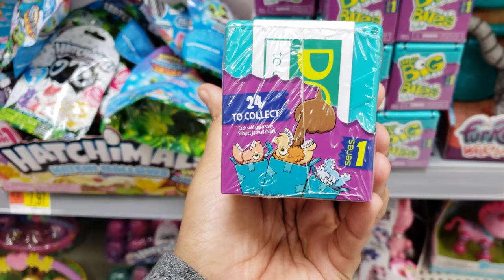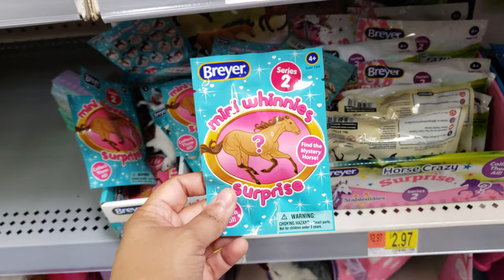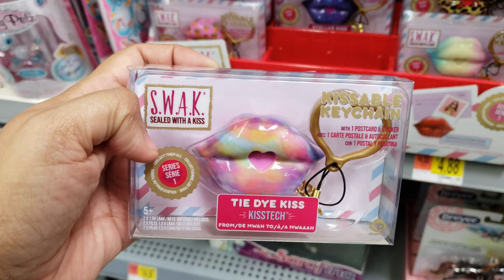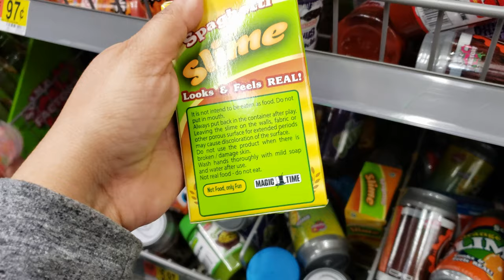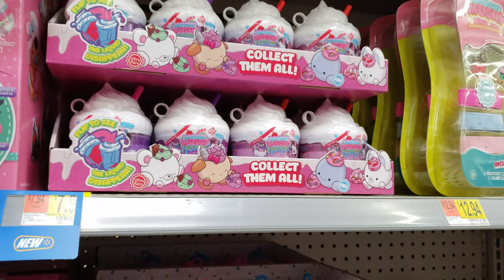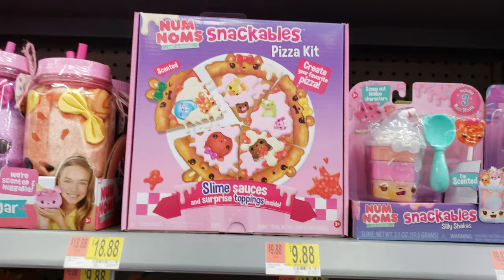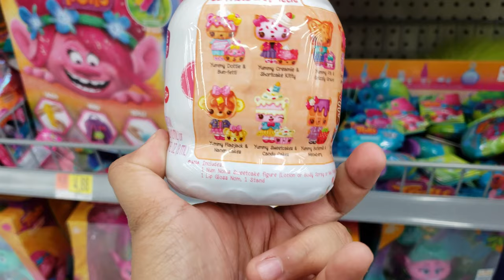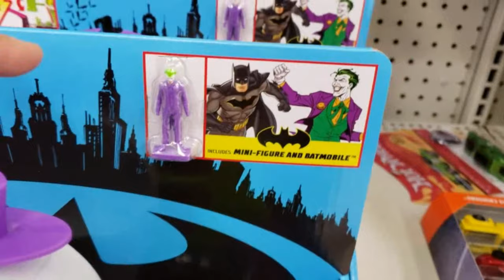Walmart Toy HUNT BUTTHEADS NEW SLIME NUMNOMS TOY SHOPPING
Toy hunting at Walmart . new slime toys from num noms, grumblies,karina Garcia slime, slime,food slime, WowWee toys buttheads they fart and their face is a butt lol seriously. I found this ad on facebook and thought it was a joke nope it is real lol. New food slime great for easter baskets.

Walmart toy shopping, Walmart toy hunt.